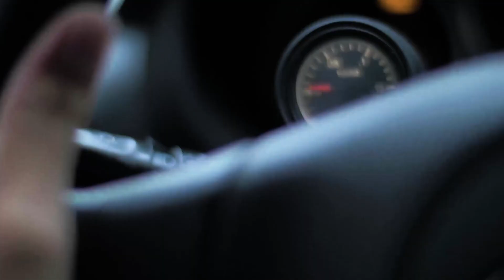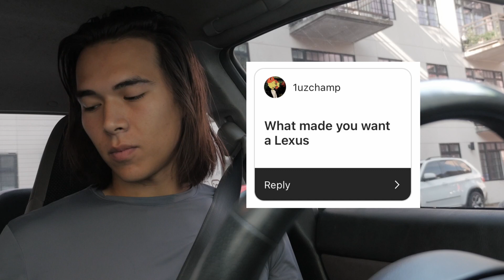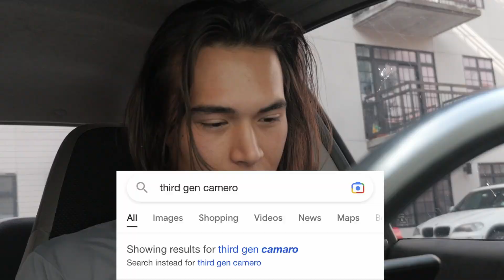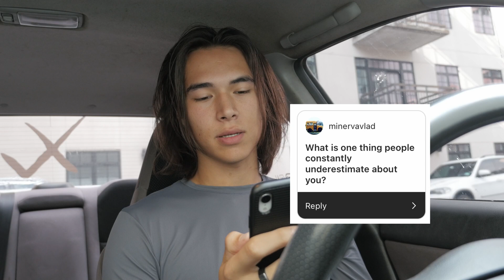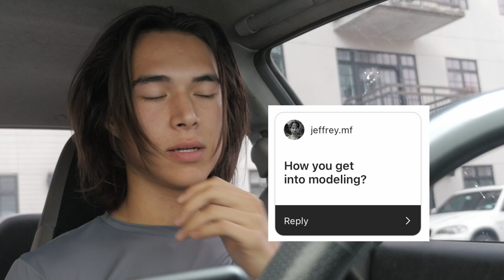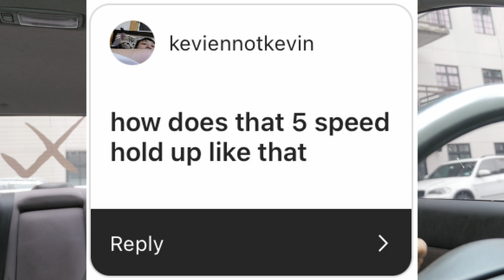My Veilside Drift Build is becoming Stradman’s house… (Road to DRIFTWEEK Q&A)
^turns out falling behind on a project car deadline is MULTIPLICATIVELY expensive.

Instagram & Tiktok - @notcoywhite